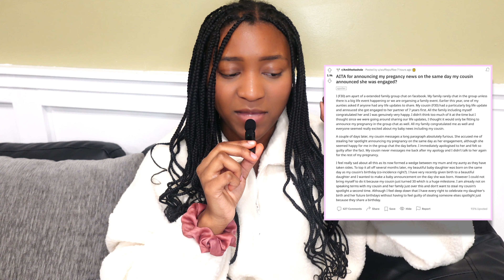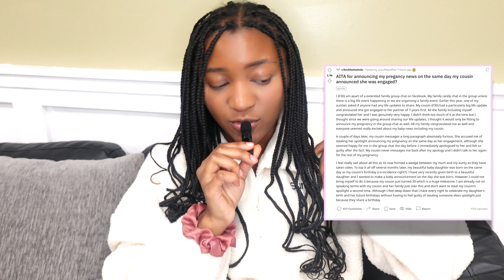Reacting to WEIRD r/AITA | Reddit Stories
Hope you guys had a very Merry Christmas and Happy holiday !  In today's video we react to weird r/AITA posts on Reddit!

I upload a variety of content every Sunday ranging from beauty/fashion to commentary & opinion piece videos !